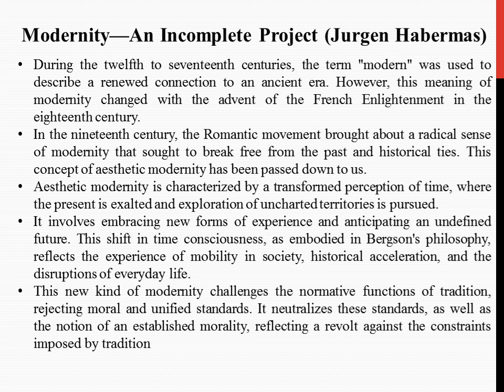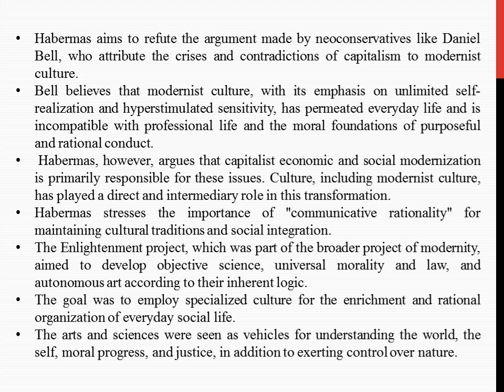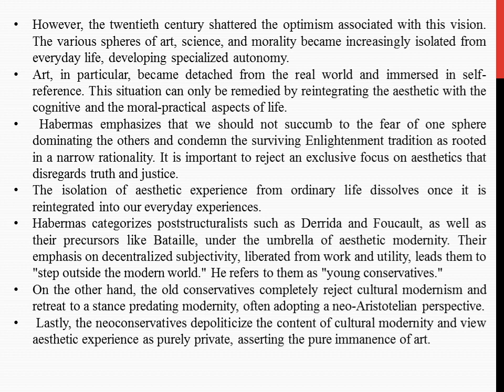5.2 Jurgen Habermas' "Modernity--An Incomplete Project"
5.2 Jurgen Habermas' "Modernity--An Incomplete Project"
5 The Era of Postmodernism (II) Postmodernism, Modern Feminism, Gender Studies
M.A.R. Habib, Modern Literary Criticism and Theory: A History